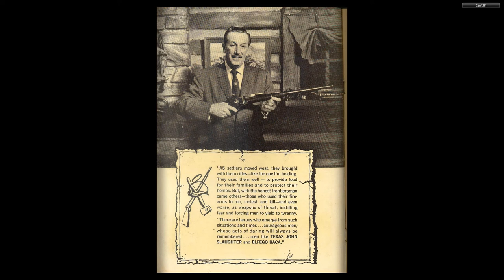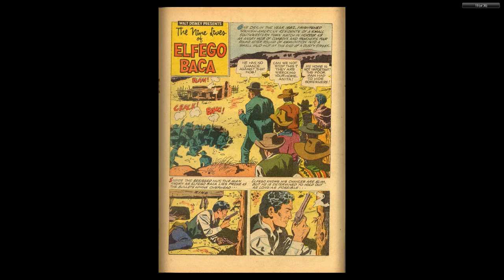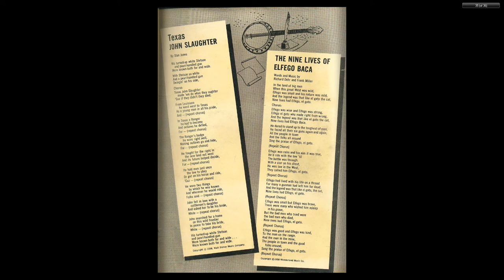DISNEY Dell Four Color Comics #0997 Walt Disney Presents